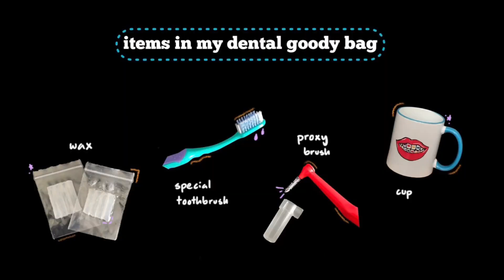braces journey | dental visit, what i eat after braces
happy mothers day to all the mothers out there!!

socials (๑˃̵ᴗ˂̵)
小红书 - @cherylll